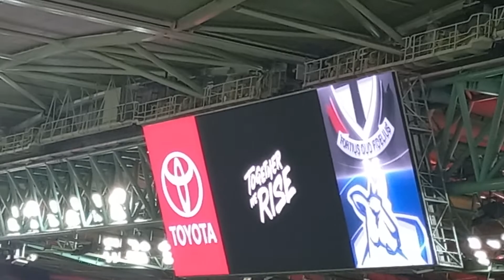St kilda vs North round 11 welcome to country